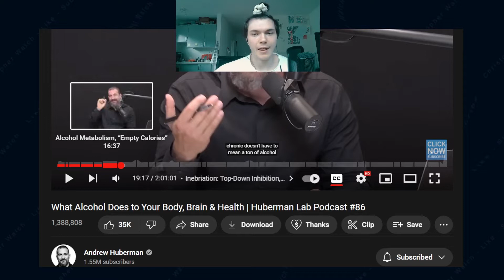The Effects Of Alcohol With Andrew Huberman | Christopher Walch - SDWT Podcast